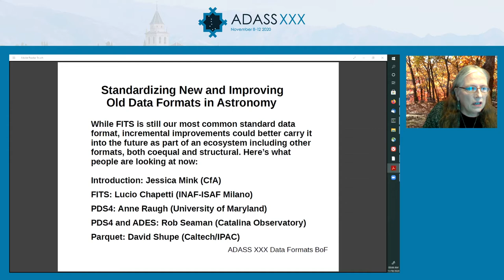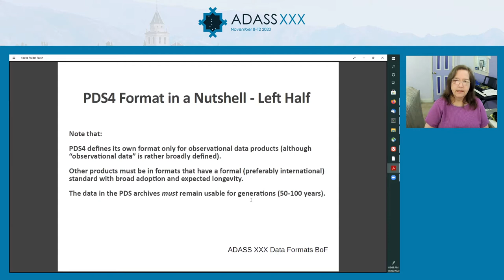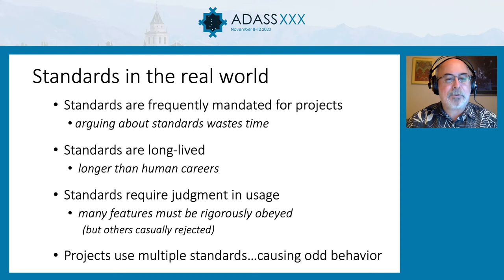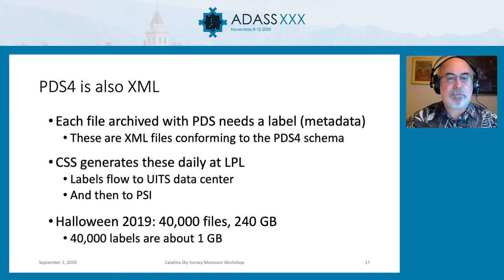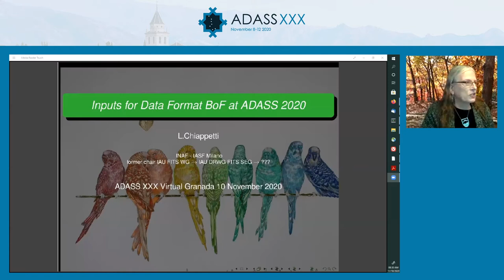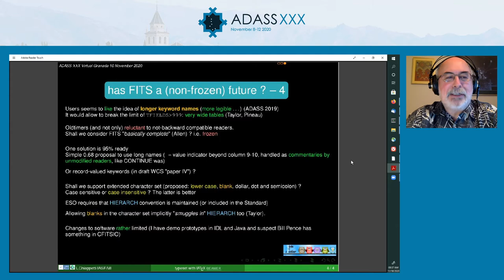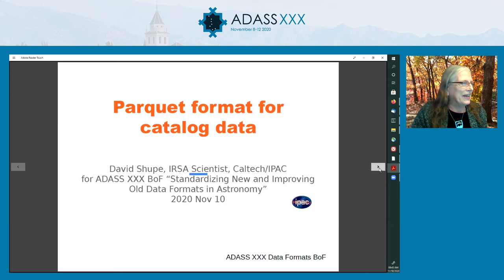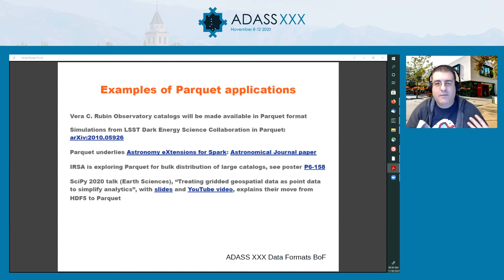Standardizing New and Improving Old Data Formats in Astronomy - Jessica Mink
While FITS is still our most common standard data format, incremental improvements could better carry it into the future as part of an ecosystem including other formats, both coequal and structural. What are those formats, and where are they in the standardization process? We'll have our annual status reports and maybe some new ideas.